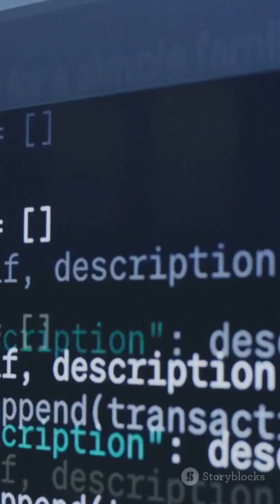Python vs JavaScript: Which Pays MORE in 2025?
"Python or JavaScript—which one boosts your salary in 2025? 💰 We analyzed job trends, AI demand, and global salaries to reveal the real winner! CodingSalaries Python JavaScript TechCareers"